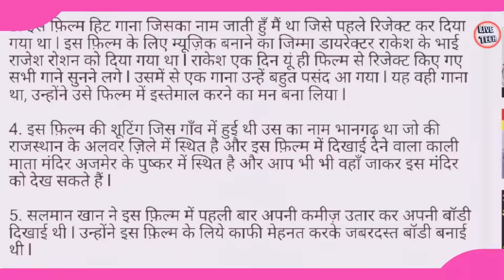करन अर्जुन फ़िल्म देखने वाले नही जानते 5 ये बड़ी बातें।